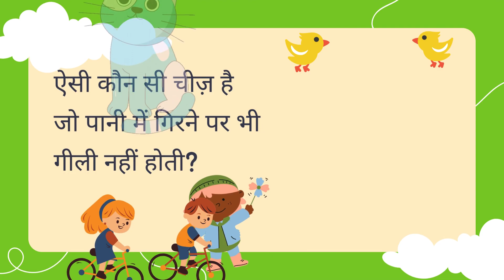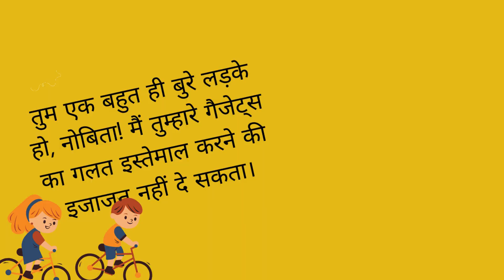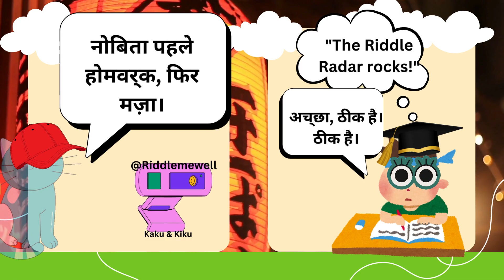मुझे माफ़ कर दो, डोरेमोन! मैं इस बार सचमुच सुधारने की कोशिश करूंगा। Doremon nobita new gadget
Animated riddles with your favorite Doremon and Nobita!! Test your brain power and alertness with riddles! Few riddles a day keeps boredom away!!